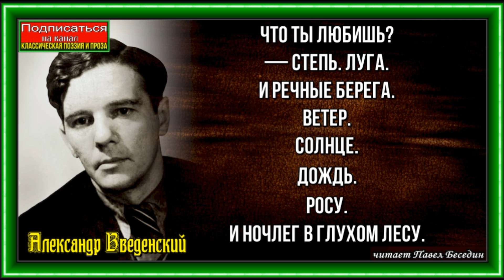Что ты любишь ,Александр Введенский , Русская Поэзия , читает Павел Беседин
Что ты любишь?
— Степь. Луга.
И речные берега.
Ветер.
Солнце.
Дождь.
Росу.
И ночлег в глухом лесу.
Дом без крыши,
Стен, дверей.
Вой ночной
Лесных зверей.
И до самого
Утра
Треск упрямого
Костра.
На рассвете
Птичье пенье.
Крик далеких петухов.
Еле слышное скрипенье
Сосен, елей и дубов.

Что ты можешь?
— Я могу
Починить челнок дырявый
На лесистом берегу.
Я лекарственные травы
Собирать в лугах могу.
И костер разжечь высокий,
И штаны себе зашить.
И на солнечном припеке
Целый день по речке плыть.
Я могу найти на карте
Незнакомое село.
Я могу заштопать парус,
Сделать новое весло.

Кем ты будешь?
— Моряком.
Или буду
Рыбаком.
Или летчиком бесстрашным.
Или опытным стрелком.
Буду смелым человеком.
Ну а кем –
Решу потом.